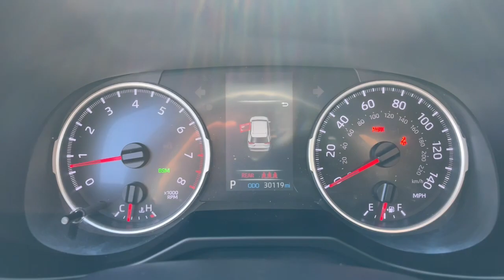2019 Toyota RAV4 Mesa, Tempe, Chandler, Scottsdale, Gilbert, AZ 220665A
Used 2019 Toyota RAV4 available in Mesa, Arizona at Riverview Toyota. Servicing the Tempe, Chandler, Scottsdale, Gilbert, AZ area.

Riverview Toyota
2020 W. Riverview Auto Drive

Recent Arrival! Clean CARFAX. CARFAX One-Owner.26/35 City/Highway MPG2019 Toyota RAV4 XLE FWD 8-Speed Automatic 2.5L 4-Cylinder DOHC Dual VVT-iAll vehicles pass a stringent 160 point inspection. Most late model vehicles have Platinum Toyota warranty options available for pennies on the dollar!Our Mission:* To ensure you have an exceptional experience with us today regardless of your decision.* To treat you with respect and provide you with all the information you need to make informed choices.* To help change your perception about what the car buying and car servicing experience should be.* To build your desire to share your wonderful experience with friends and family.*Disclaimer:*Most optional equipment already added to vehicle. Tax title and registration are not included in prices shown unless otherwise stated. Manufacturer incentives may vary by region and are subject to change. Vehicle information & features are based upon standard equipment and may vary by vehicle. Monthly payments may be higher or lower based upon incentives qualifying programs credit qualifications residency & fees. No claims or warranties are made to guarantee the accuracy of vehicle pricing payments or actual equipment. Call to confirm accuracy of any information. Purchase price does not include tax title license finance charges $499 doc fee and any dealer add-ons. Vehicle reconditioning and or certification may require additional fees. Please verify all information. We are not responsible for typographical technical or misprint errors. Inventory is subject to prior sale.